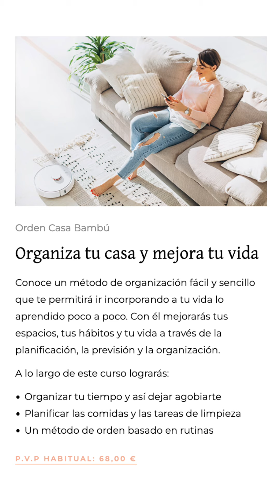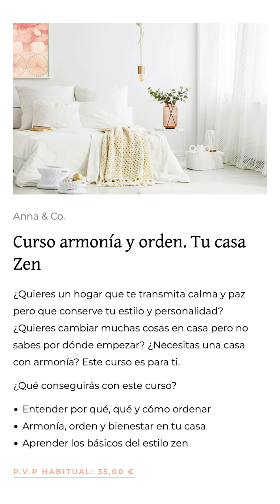🔥 ESPACIO DE IMPACTO | Reto de Transformación: Día 6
🔥 ACCESO al Campus de Poder Personal y todos los cursos y capacitaciones incluidos. Únete ahora 👇👇👇

¡Día 6 de nuestro reto de transformación de IMPACTO! El área en que nos vamos a enfocar hoy es tu espacio, tu entorno físico habitual.

No podríamos realizar este reto sin incluir un día para la transformación de tu espacio. Y es que realmente tu entorno, lo que te rodea en tu día a día afecta enormemente a tu estado emocional. Hay estudios que apuntan a que afecta incluso a tu salud mental. De modo que vamos de lleno a transformar este aspecto de tu vida también.

Para el reto de hoy te propongo que tomes una decisión encaminada a mejorar tu espacio físico. Esa decisión podría ser algo como realizar un proceso minimalista para desprenderte de todo lo que no te aporta, redecorar tu salón, si es un lugar donde inviertes mucho tiempo de vida…

Y dado que esta semana tenemos disponible el increíble bundle de 90 programas de Coaching por el precio de uno, te propongo algunas ideas de capacitaciones que tienes incluidas y que podrías querer iniciar. Te dejo el enlace al bundle en la descripción.

[] Una es el curso “Organiza tu casa y mejora tu vida”, de Orden Casa Bambú. Aquí aprenderás nuevos hábitos de orden que te permitirán mejorar tu día a día.

[] Otra propuesta es el Curso online de Feng Shui Clásico, de la profesora de Feng Shui clásico Bohom Feng Shui. Un programa que te permite aplicar esta discipllina a tu hogar, tu espacio de trabajo e incluso asesorar a otros al terminar.

[] Otra idea que a mí me encanta: La capacitación “Transforma tu hogar con pintura natural de forma consciente”, de Creadecorarecicla. Un programa cargado de transformaciones impactantes para tu espacio de vida, con trucos sencillos y muy visuales.

[] Y un par de ideas más, también incluidas en el bundle y disponibles desde ya, para que comiences hoy si quieres:
Ordena tu casa. Limpieza, colada y menús, de Ordeno tu casa.
Limpieza del hogar con productos naturales, de Orden y limpieza en casa.
O Armonía y orden. Tu casa zen, con Anna and Company.

O si te apetece, puedes hacerlos todos, porque los tienes incluidos. Ya sea que decidas iniciar uno de estos programas, o realizar alguna mejora en tu espacio por tu cuenta… toma una decisión hoy.

¿Qué vas a empezar a hacer hoy para llegar a tener un espacio de vida de impacto? Cuéntamelo en un comentario.

Te dejo en enlace al bundle en la descripción. Recuerda que tienes sólo hasta el jueves para inscribirte. 90 programas de Coaching por el precio de uno. Te esperamos dentro.

EQUIPO TÉCNICO UTILIZADO:
- Cámara CANON 80D
- Objetivo SIGMA 30mm
- Micrófono RODE VideoMic Pro+

La propietaria del canal dispone de la licencia de uso de la música, imágenes y efectos de sonido utilizados en el vídeo.